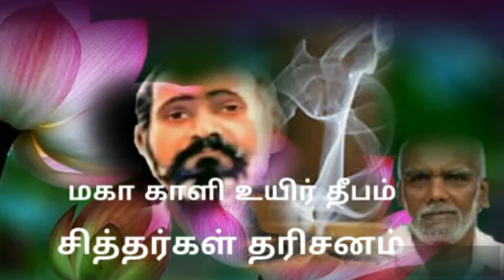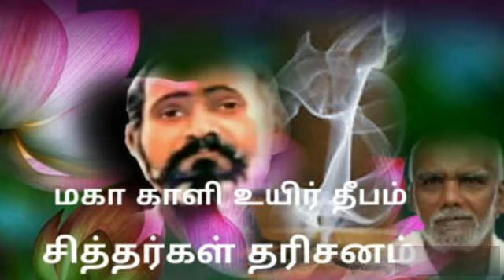மகா காளி உயிர் தீபம் வாழும் சித்தர் S T பாண்டியராஜன்